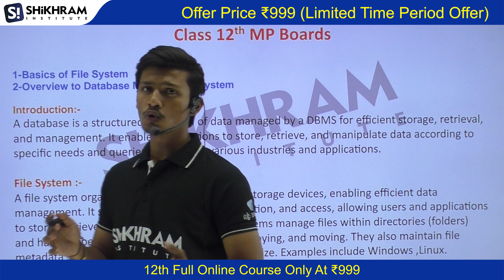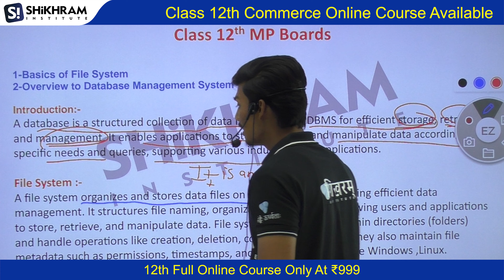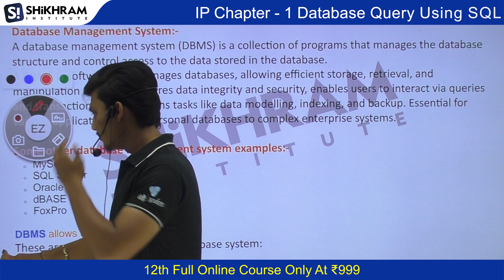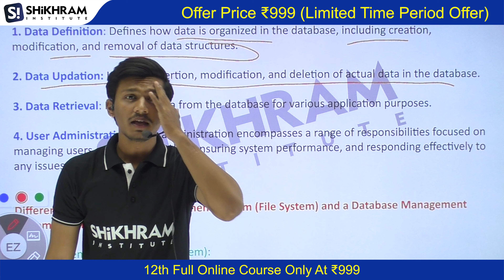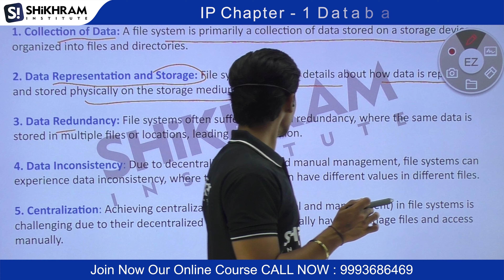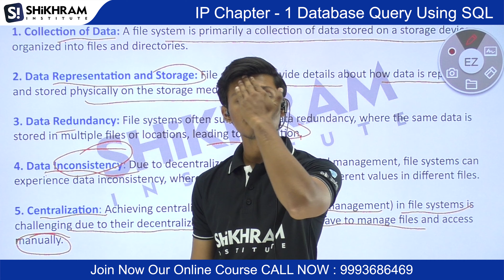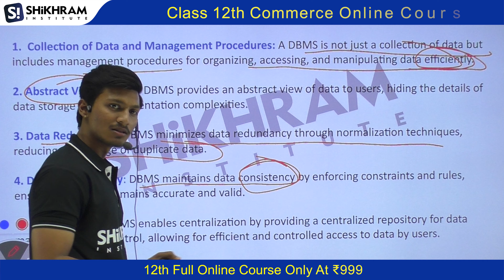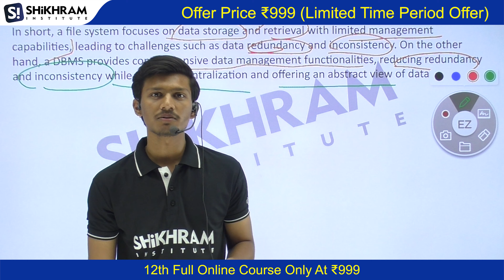IP CHAPTER-1 Database Query Using SQL | Part-1 - Shikhram Institute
IP CHAPTER-1 Database Query Using SQL | Part-1

This is demo lecture of Informative Practices